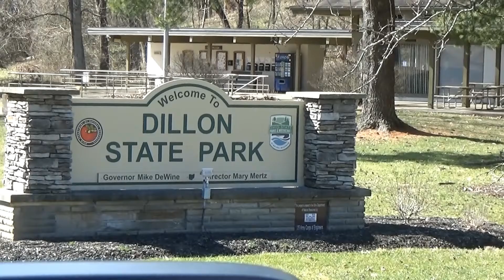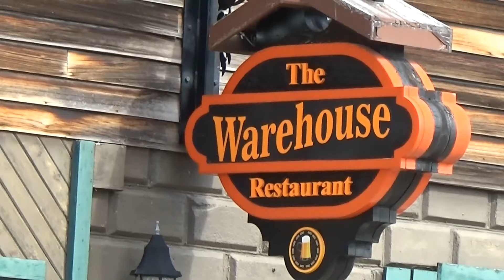Dillion State Park Overnight Campout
Just us on a random overnight get-a-way with some sight seeing and dinner with family.
This is formally the Traveling Teardrop channel.